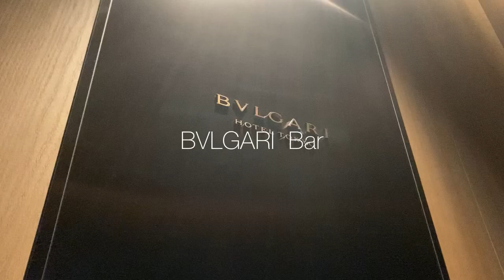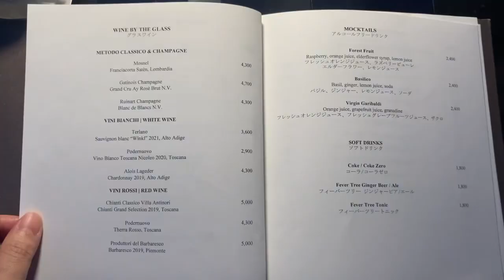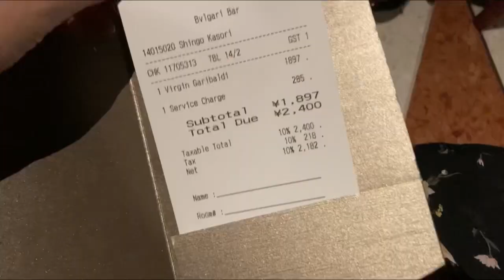【八重洲ミッドタウン】ブルガリバーinブルガリホテルへ | BVLGARI Bar in BVLGARI HOTEL, Tokyo Yaesu MIDTOWN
今年オープンしたブルガリホテルに行ってきました✨